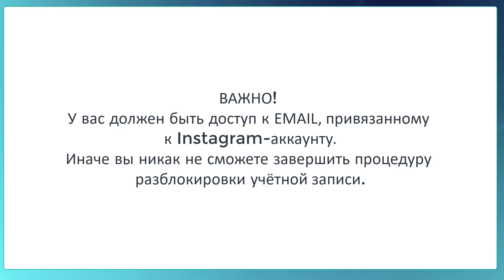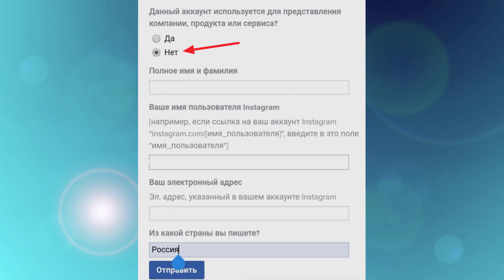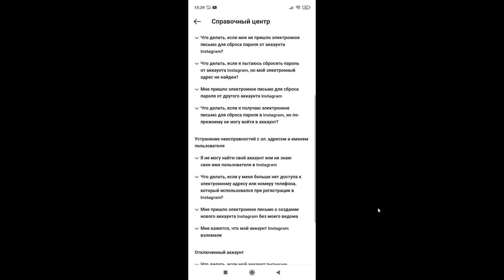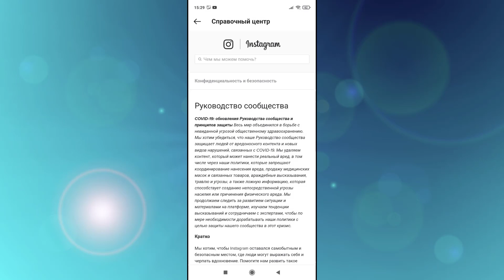Как Восстановить Аккаунт в Инстаграме ЕСЛИ ЗАБЛОКИРОВАЛИ ✅ Как Разблокировать Instagram, Разбанить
Как восстановить аккаунт в Инстаграме, если заблокировали за нарушение правил сообщества - рассмотрим простой способ в данном видео.

Но, конечно же, вероятность благоприятного исхода зависит от типа нарушения. Если Вы проявляли чрезмерную (повышенную) активность при публикации постов, оставляли много комментариев, лайков в Instagram - то, скорее всего, получите временный бан на сутки, 7 дней, месяц.

Но если заблокировали аккаунт в Инстаграме за более "жесткие" нарушения. то как восстановить, как разбанить, реально ли это?